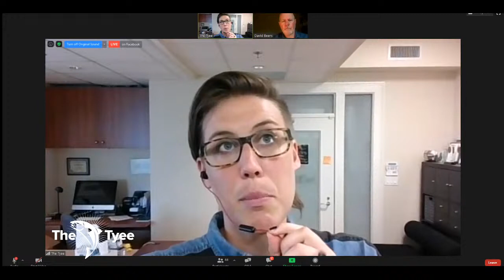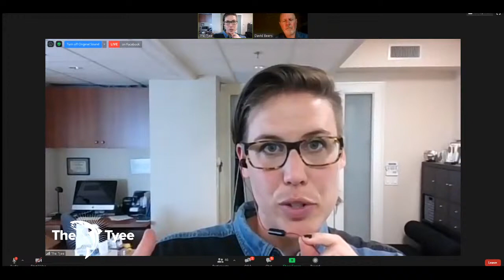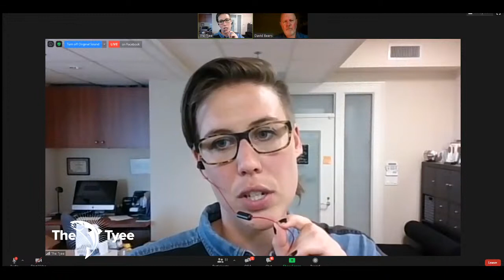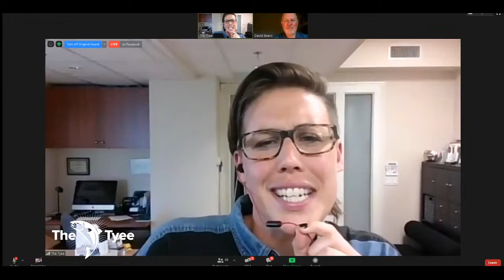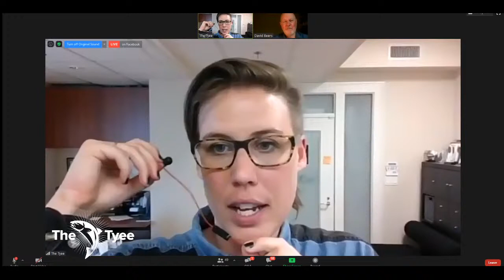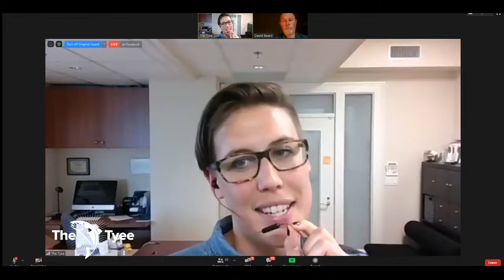Three Things: David Beers on Solutions Journalism & The Tyee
Three Things is The Tyee's new live interview series where you'll get to know the folks who make The Tyee every day, three things at a time.

Each session, we start with a show-and-tell item from our featured speaker and use that as a jumping off place to talk about three things that are on their mind.

This interview features our founder, David Beers. Dave will talk about the past, present and future of The Tyee and how its success is tied with Solutions Journalism.

This is a broad topic and this short, informal conversation is one of many happening these days.

The talk is hosted by The Tyee's outreach manager, Emma Cooper.